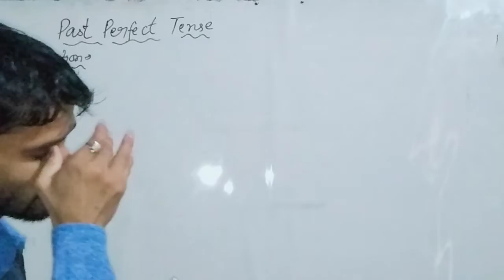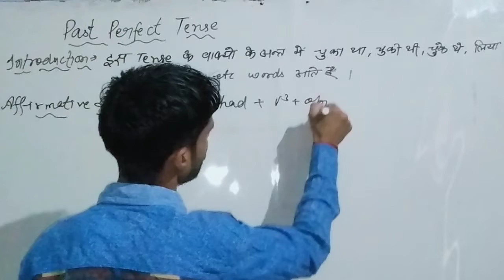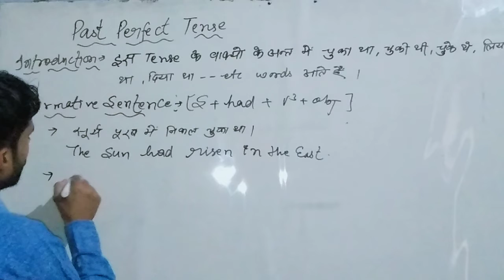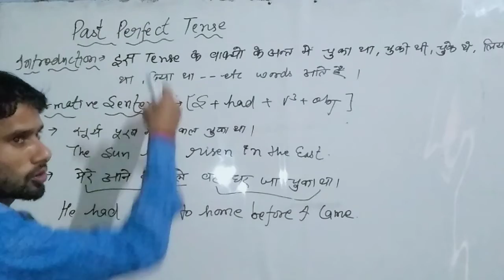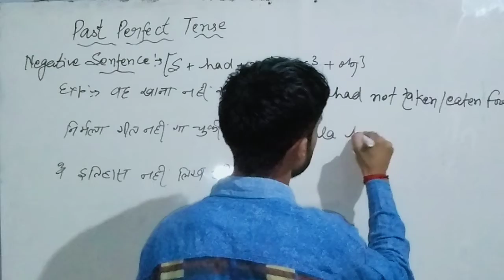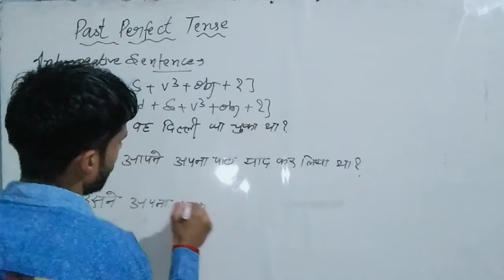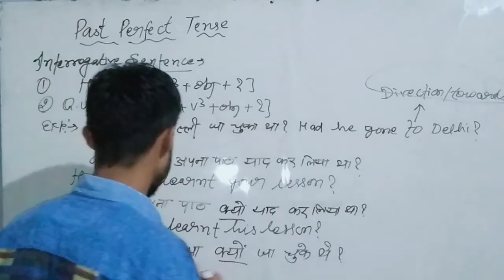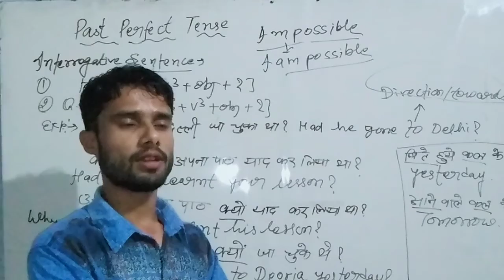HAPPY MOTHER'S DAY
PAST PERFECT TENSE, COMPLETE DISCUSSION
WITH SANJEEV TRIPATHI